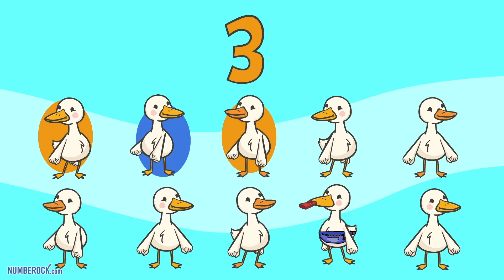Counting 1-10 Song | Pre-K to Kindergarten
Our mission? Make math fun, engaging, and oh-so-easy for both you and your students. Our library of lesson materials is not only super affordable but also FREE to try

Video: Count to 10 Number Song for Kids
Grade Levels: Pre-K to Kindergarten

Join Lindsey and her cousin Benji as they go on a picnic and meet a variety of animals, each representing a different number from 1 to 10. From puppies riding excavators to dancing ducks, they count along, discovering how many animals they can find. The journey is filled with catchy melodies, fun visuals, and opportunities for kids to sing and count along as they explore numbers 1-10 with their new animal friends!

Q. What grade levels does this video target?
A. This video is designed for Pre-K, Kindergarten, and 1st Grade learning standards.

Q. Where did Numberock come from?
A. Numberock is a project that I, Mr. Hehn, started as a 5th Grade math teacher after 7 years in the classroom. It was born out of my desire to create engaging ways for my students to retain and enjoy math.

Q. Does Numberock drive real results in the classroom?
A. Absolutely! My students began retaining math concepts more effectively, singing the songs outside of the classroom during recess, and even teaching the songs to their families at home. Music became their secret tool for memory recall, especially during testing.

There’s something undeniable about the power of music—it sticks in your head, and when used to teach math, it helps students grasp and retain concepts in a fun and engaging way. And this method works particularly well for students who might struggle with traditional learning tools.

Q. I love your songs! Where can I find more from Numberock?

A. Check out all that NUMBEROCK has to offer on our website at numberock.com. You can explore our complete library of learning resources for free for an entire month! After your free month, you can lock in a subscription for just $4.95/month or $49.95/year to continue accessing our amazing content.

What's included for premium members?

Premium members gain instant access to an expanding collection of video-aligned activities, including:

    Fun worksheets beautifully designed with characters from this video
    Printable posters/anchor charts
    Task cards
    Self-graded assessments with built-in grade book
    Individual student performance reports
    Printable games